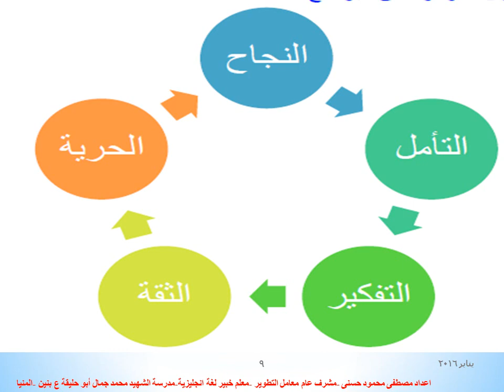ادراج Smart Art فى ملف word